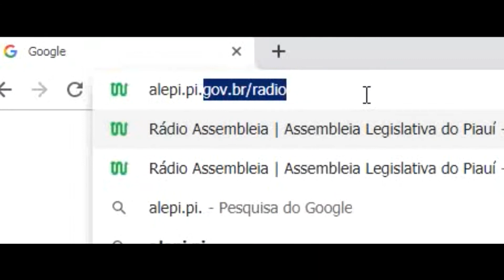Assembleia em Foco 15.05.19 - Sistema Estadual de Bibliotecas Escolares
A deputada Flora Izabel, do PT, apresentou projeto de lei que institui o Sistema Estadual de Bibliotecas Escolares, com o propósito de organizar esses ambientes e valorizar os profissionais da área. O deputado Ziza Carvalho, do PT, solicita sistema de telefonia móvel em municípios do interior que produzem energia fotovoltaica. Saiba mais nessa edição do Assembleia em Foco.